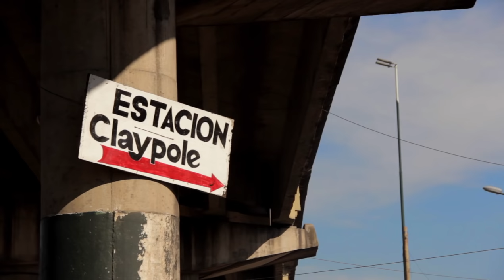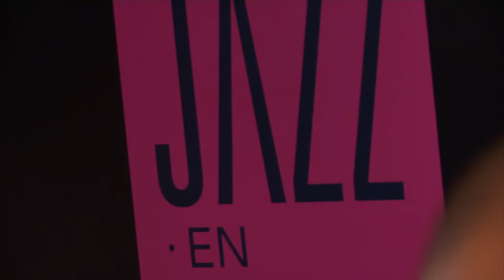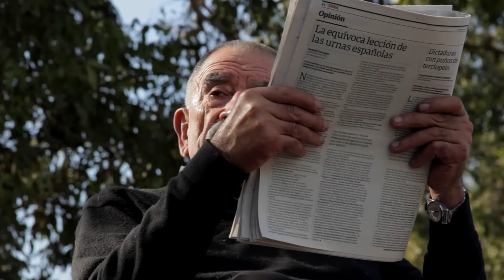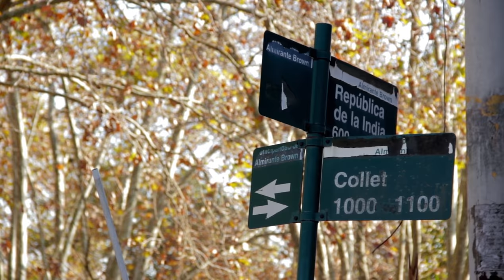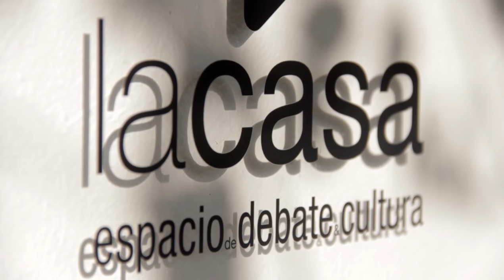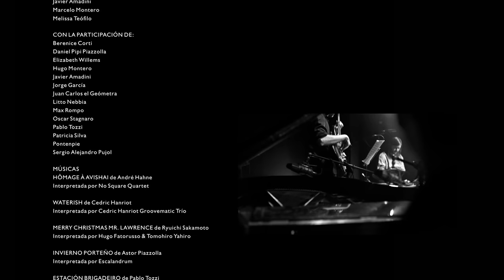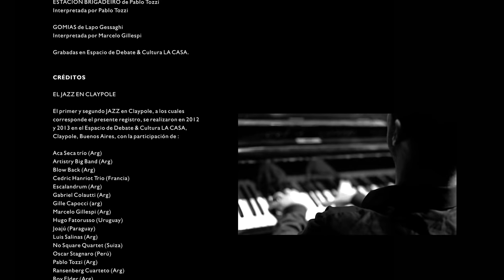JAZZ EN CLAYPOLE - FILM DOCUMENTAL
El jazz: un género que nacido en los guetos negros estadounidenses acaba siendo apropiado por la burguesía blanca para extrañarlo de sus orígenes y hacerlo digerible solo por una pequeña elite, hasta convertirlo en sinónimo de cultura “cool” de un pequeño grupo privilegiado.
Claypole: un barrio típico del conurbano sur bonaerense, con gran parte de sus necesidades básicas insatisfechas y alejado de cualquier tipo de oferta cultural genuina y sistemática.
¿Es posible el encuentro de estas dos realidades? El documental narra la experiencia de reapropiación del género por un suburbio olvidado mediante la organización del festival JAZZ EN CLAYPOLE durante los años 2012 y 2013, que convocó grandes nombres nacionales e internacionales e involucró a los vecinos que generosamente abrieron sus puertas a la propuesta y participaron activamente de su producción. Tanto el ciclo como este documental son el resultado de una creación colectiva de la gente del barrio. JAZZ EN CLAYPOLE relata esta experiencia a través de la voz de los propios vecinos y de los músicos que participaron, derribando mitos acerca del género y demostrando que es posible la construcción de un patrimonio cultural común mediante la participación y el fortalecimiento del colectivo.

JAZZ IN CLAYPOLE
Jazz: A musical genre born in the black American ghetto, that was eventually appropriated by the white elite who shifted it away from its origins to form the Jazz synonymous today with the "cool" culture of a small privileged group.
Claypole: A typical working-class suburb of Greater Buenos Aires, with many of its basic needs unsatisfied and so far lacking a cultural center with a genuine and constant agenda of activities.
Is it possible for these two realities to coincide? This film shows how people from this unknown suburb discovered a musical genre on their own terms, through the organization of the 2012 and 2013 JAZZ IN CLAYPOLE FESTIVALs, which featured important national and international musicians.
The festival involved the neighbours, who actively participated in its production. Both the festival and the documentary produced afterward, are the results of a cooperative project by the local people. The JAZZ IN CLAYPOLE documentary reports this experience through the voice of the neighbours and the musicians who participated, demystifying the genre of Jazz and showing that it is possible to build a common cultural heritage through participation and shared community goals.

JAZZ EM CLAYPOLE
O jazz: Um gênero nascido nos guetos negros americanos que acaba sendo apropriado pela burguesia branca e é estranhado das suas origens para fazê-lo digerível somente para uma pequena elite, até que se converte em sinônimo de cultura “cool” apenas para um grupo privilegiado.
Claypole: um típico bairro de subúrbio da Grande Buenos Aires, com uma grande parte das suas necessidades básicas insatisfeitas e longe de qualquer tipo de oferta cultural genuína y sistemática.
É possível o encontro destas duas realidades? Este documentário narra a experiência da re-apropriação do gênero por um subúrbio esquecido, mediante a organização do festival JAZZ EN CLAYPOLE nos anos 2012 e 2013, que convocou grandes nomes da música nacional e internacional, envolvendo os vizinhos da comunidades que generosamente abriram suas portas à proposta e participaram ativamente da sua produção. Tanto o ciclo como este documentário são o resultado de uma criação coletiva da gente do bairro. JAZZ EN CLAYPOLE relata esta experiência pela voz dos próprios vizinhos e dos músicos que participaram, derrubando mitos e demonstrando que é possível a construção de um patrimônio cultural mediante a participação e o fortalecimento do coletivo.